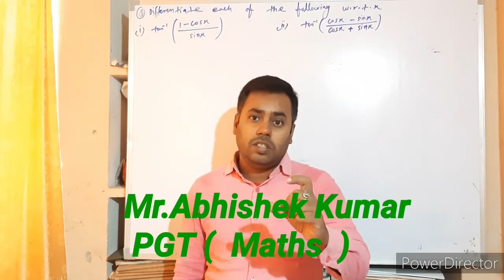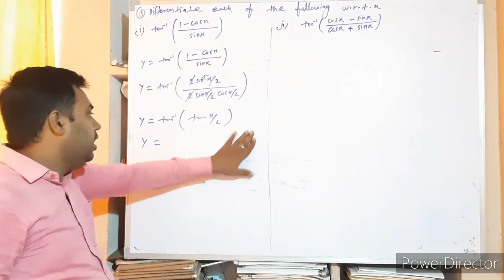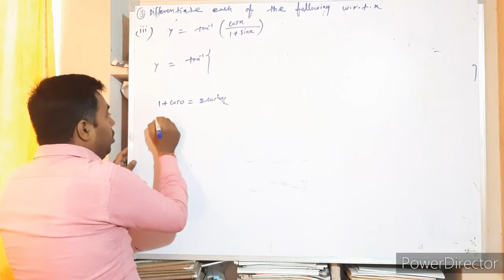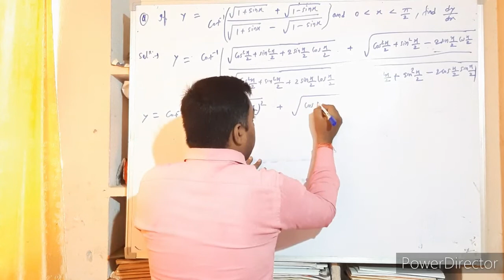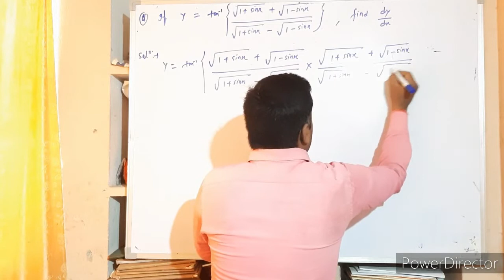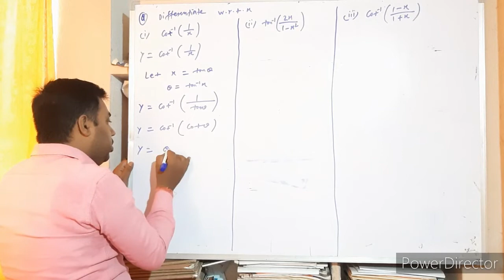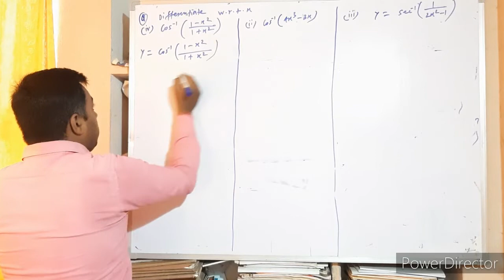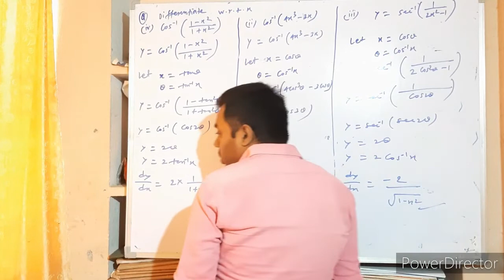Differentiation lecture - 6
Differentiation of inverse trigonometric function